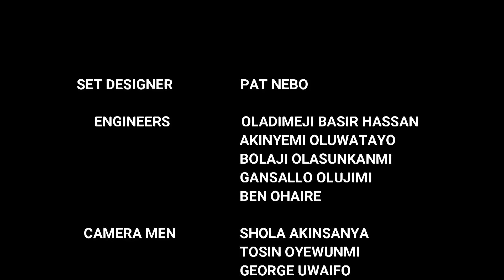The Justice Court Episode 40: BABY MAMA STORMS THE HOUSE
Who gets the short end of the stick when marriage falls apart? Every effort made to save your marriage is worth it. This episode is intriguing and very interesting.